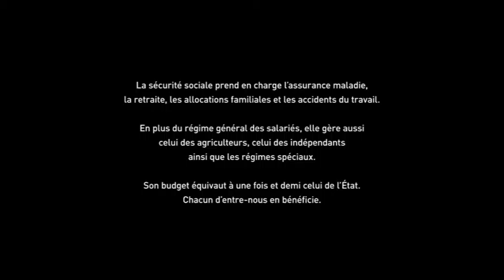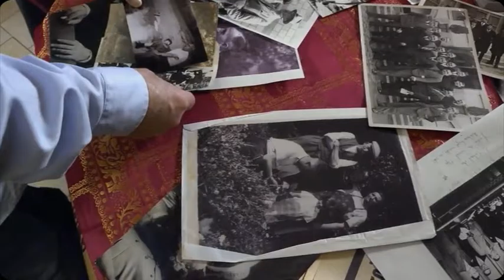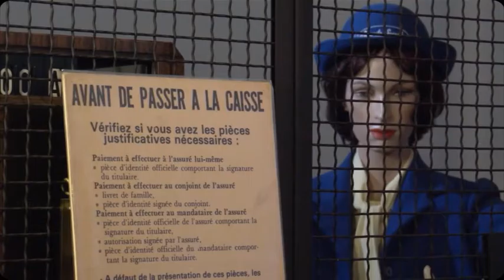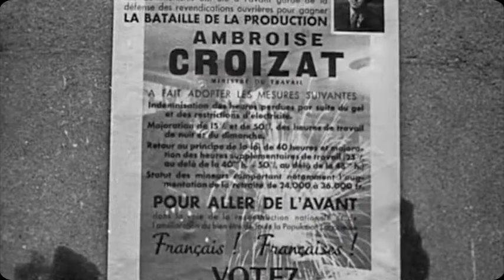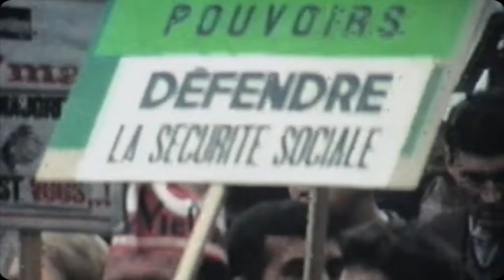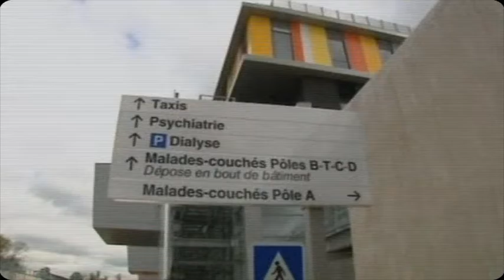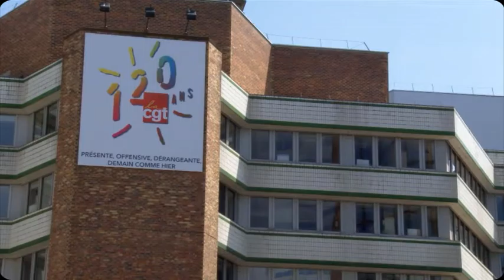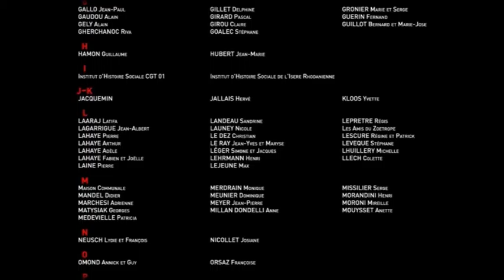La sécurité sociale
Histoire de la sécurité sociale